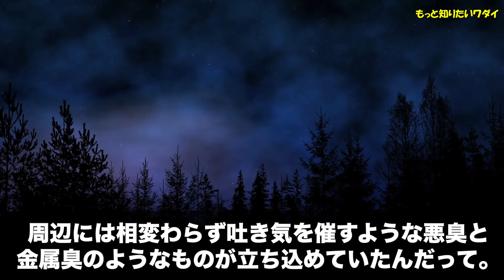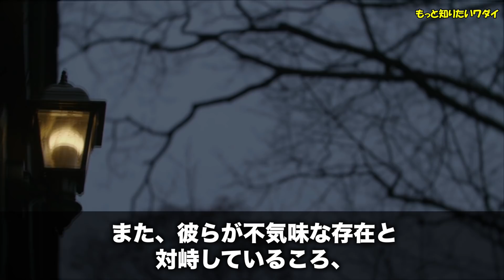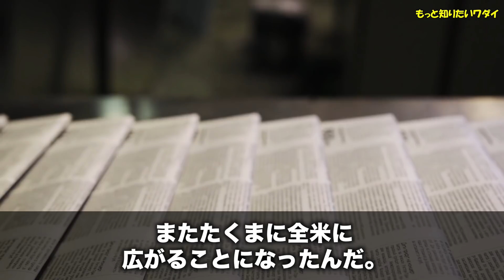全米を巻き込んだ最大級のUMA？未確認生物フラットウッズ・モンスターの目撃情報とは・・・【世界謎ミステリー】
フラットウッズ・モンスターって名付けられたこのUMAは、明らかに人間に対して敵意を持っているそうです。しかも、実際に被害者まで出ているとのこと。

さらに、その外観の異様さは並み居るUMAとは比べ物にならないくらい特殊なものだとされています。

そこで今回は、当時、全米中を恐怖の渦に叩き込んだ稀代のUMA・フラットウッズ・モンスターについてお話します。

動画を見たらコメントや評価お願いいたしますm(__)m

【もっと知りたいワダイ　回覧板】
みんないつも見てくれてありがと～！
分かってると思うけど改めて案内させてね♪

このチャンネルでの動画はあくまでもフィクションで創作なので
誰かを誹謗中傷したり、嫌な気分にさせるのが目的ではないし
何かの陰謀や事件、事実を証明するためのものじゃないよ。

だから推理したり、考えたり、笑ったり、ぼ～っと見たり、
創作の物語として純粋に楽しんでいってね♪